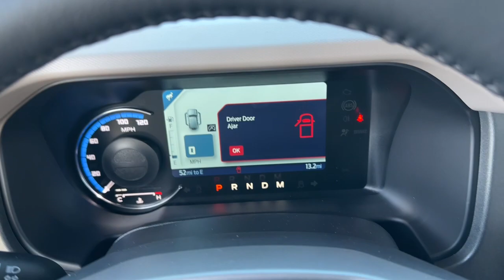2024 Ford Bronco Libertyville, Vernon hills, Gurnee, Niles Palatine 4F136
Oxford White New 2024 Ford Bronco Wildtrak available in Libertyville, Illinois at Napleton Ford in Libertyville. Servicing the Libertyville, Vernon Hills, Palatine, Gurnee & Niles, IL area.

1010 S. Milwaukee Ave

WHY BUY FROM USbr /At Napleton Ford in Libertyvilleour business philosophy is a simple one: It centers around your expectations of how a customer should be treated when purchasing or servicing your vehicle. From our brand-new facility to our wide range of stunning Ford cars trucks and SUVs there are a long list of reasons to love the shopping experience here at Napleton Ford. Whether you re here to buy your first vehicle or get service on the car you ve owned for years we re excited you ve chosen our dealership! br /br /OPTION PACKAGESbr /EQUIPMENT GROUP 354A HIGH/LUX PACKAGE Dual Smart Charging USB Ports Evasive Steering Assist Heated Steering Wheel Adaptive Cruise Control Additional Sound Deadening Information on Demand Panel Wireless Charging Pad Radio: B&O Sound System by Bang & Olufsen 10 Speakers w/Subwoofer Front Parking Sensors 360-Degree Camera Universal Garage Door Opener Sideview Mirrors LED approach lamps and LED spotlight CARBONIZED GRAY MOLDED-IN-COLOR HARD TOP Rear-Window Defroster & Washer Hard Top Sound Deadening Headliner Front Row Top Panels Storage Bag For on-vehicle storage REMOVABLE HOOP STEP TRANSMISSION: 10-SPEED AUTOMATIC trail control trail turn assist and trail one-pedal driving (STD). br /br /br /
EQUIPMENT GROUP 354A HIGH/LUX PACKAGE -inc: Dual Smart Charging USB Ports, Evasive Steering Assist, Heated Steering Wheel, Adaptive Cruise Control, Additional Sound Deadening, Information on Demand Panel, Wireless Charging Pad, Radio: B&O Sound System by Bang & Olufsen, 10 Speakers w/Subwoofer, Front Parking Sensors, 360-Degree Camera, Universal Garage Door Opener, Sideview Mirrors, LED approach lamps and LED spotlight *GROSS* 18H,43L,44T